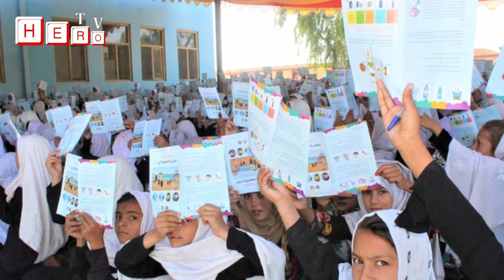You are watching Hero TV all this from Laghman province